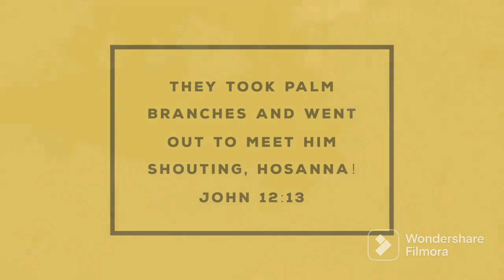Raahein Sajao ❣️Palm Sunday special❣️palmsunday jesus jesuslovesyou ❣️🙏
Palm Sunday True message of humility by Jesus who even being son of Lord made himself so humble & simple and symbolically by riding on a donkey he entered in Jerusalem and shew that he chooses the unsaved the rejected oppressed people too whom world think are not worthy❣️🙏palmsunday jesus jesuslovesyou ❣️🙏 Original Song supported female vocals in this video : Shawnell